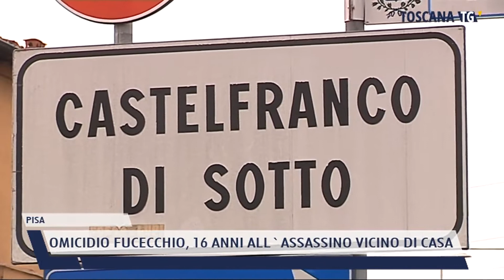2021-12-01 PISA - OMICIDIO FUCECCHIO, 16 ANNI ALL'ASSASSINO VICINO DI CASA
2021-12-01 PISA - OMICIDIO FUCECCHIO, 16 ANNI ALL'ASSASSINO VICINO DI CASA